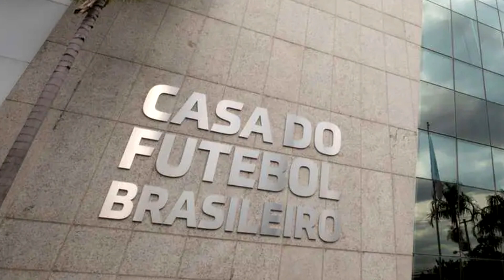NOVA LIGA BRASILEIRA: CLUBES se REÚNEM HOJE por LIGA ÚNICA para LUCRAR R$4 BILHÕES por ANO!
Baixe o SPITCH gratuitamente e se divirta com amigos. Para Android e IOS

Deixe sua opinião! E sua curtida!